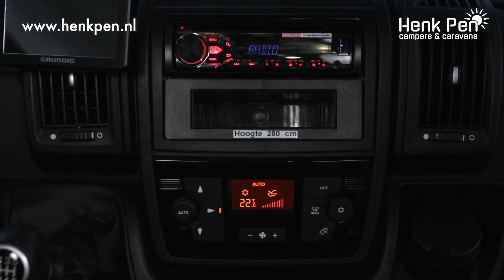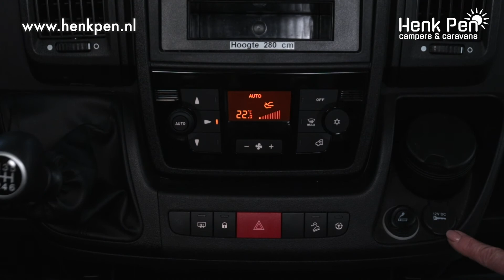Bedieningsknoppen in de cabine